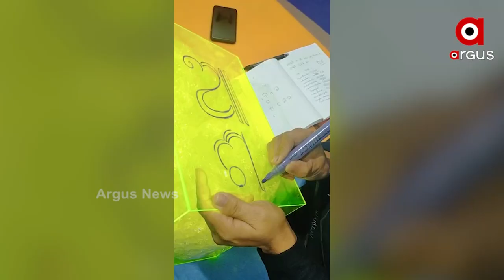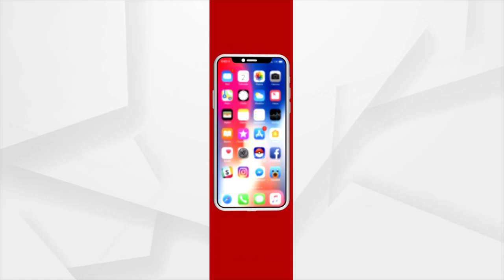Proud Odia Woman Lipika Das Promoting Odia Language in the UAE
Proud Odia Woman Lipika Das Promoting and disseminating her mother tongue abroad.